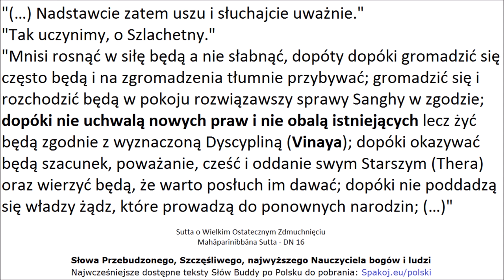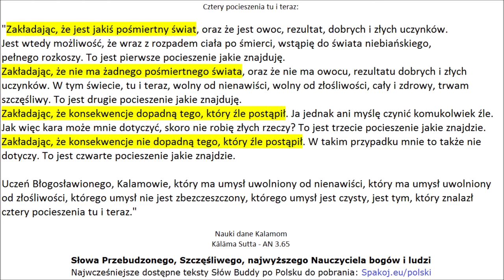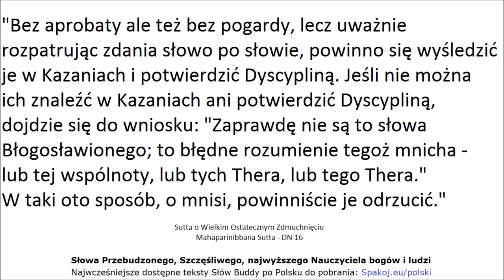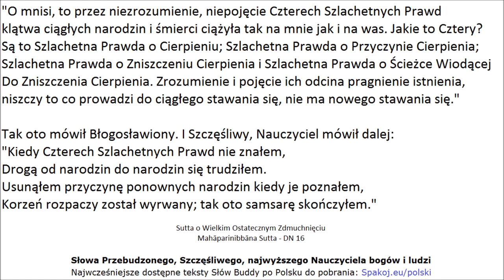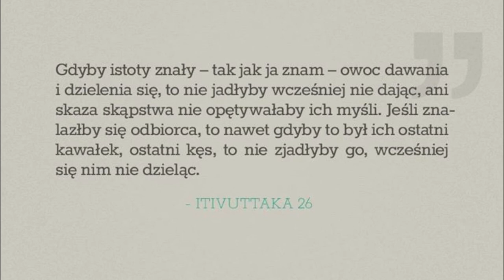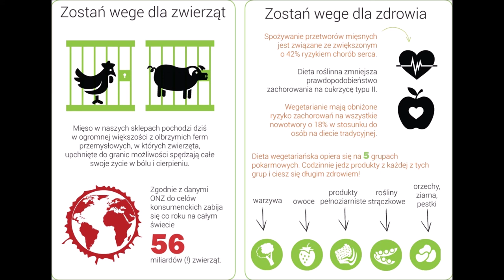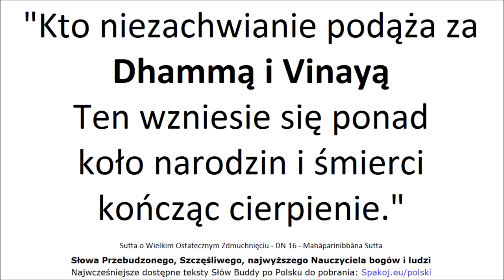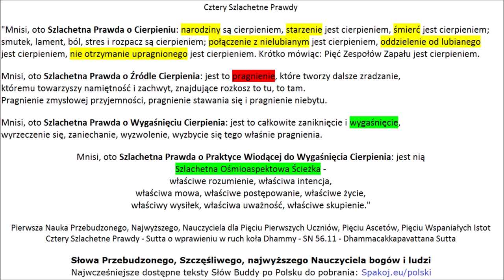Dhammapada po Polsku audio. Tłumaczenie niedokładne Zbigniew Becker. Poznaj więcej Spakoj.eu/polski/